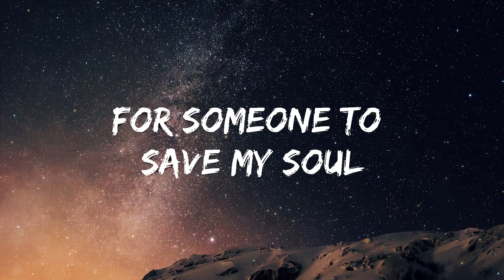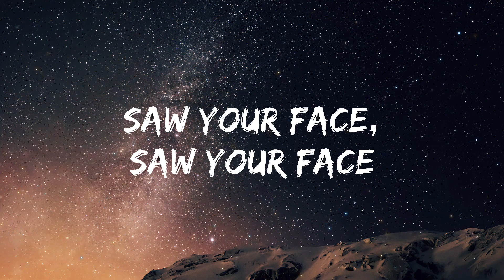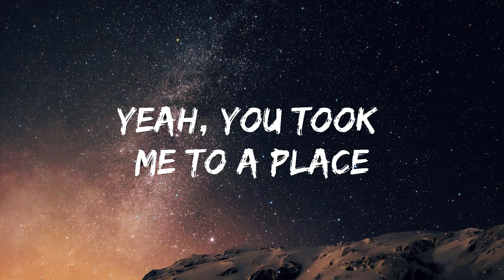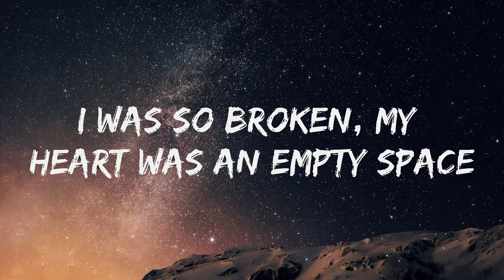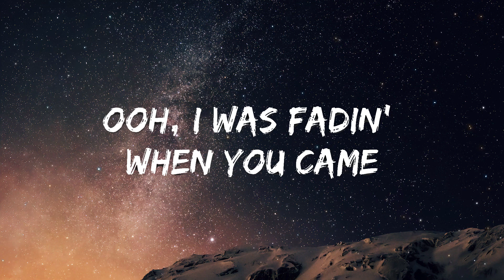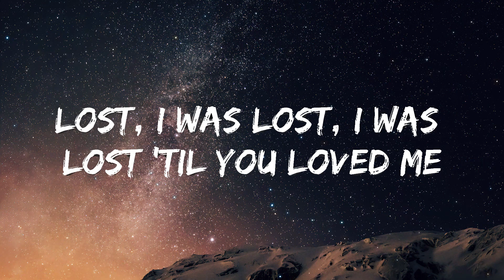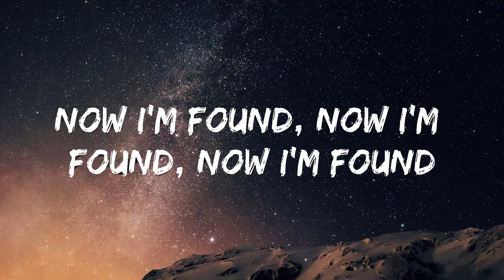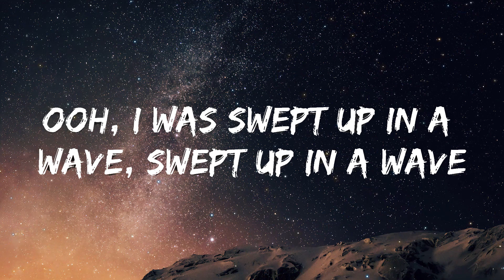Maroon 5 - Lost (Lyrics) | Lab Music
🎤 Lyrics: Maroon 5 - Lost

[Pre-Chorus]
Ooh, I was swept up in a wave, swept up in a wave
Ooh, then I heard you say my name
Yeah-yeah, yeah-yeah

[Chorus]
Yeah, you took me to a place, it was safe, it was sound

[Verse 2]
I was so broken, my heart was an empty space

[Pre-Chorus]
Ooh, I was swept up in a wavе, swept up in a wave
Ooh, then I hеard you say my name
Yeah-yeah, yeah-yeah

[Bridge]
Ooh-ooh-ooh, again (Again)
Ooh-ooh-ooh, again, yeah (Again)
Ooh-ooh-ooh, again (Again)

[Pre-Chorus]
Ooh, I was fadin' when you came